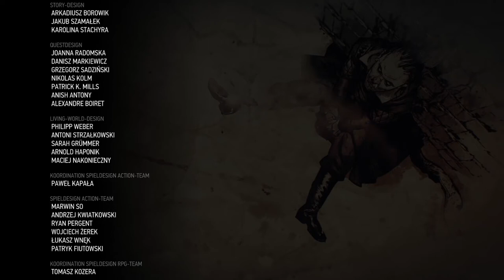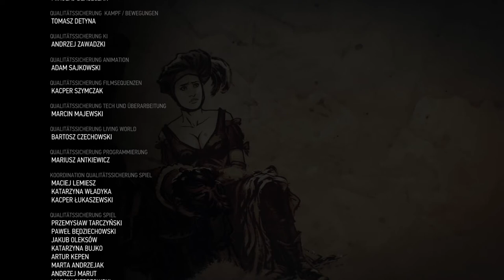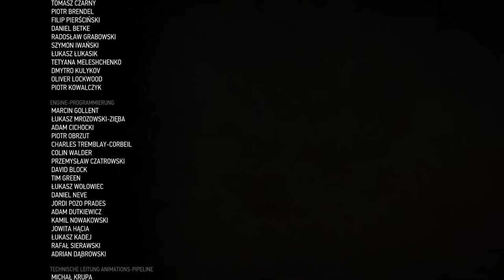THE WITCHER 3: WILD HUNT – HEARTS OF STONE DLC #112 * Schicksal und Versuchung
The Witcher® 3: Wild Hunt - Hearts of Stone Expansion Pass Part 112 Schicksal und Versuchung

In The Witcher 3 kehrt der Hexer und Monsterjäger Geralt von Riva zurück in die Nordlande, wo er in einer riesigen offenen Welt voller Handelsstädte, gefährlicher Gebirgspässe und vergessener Höhlen rund um Wyzima das Abenteuer findet. In den Nördlichen Königreichen tobt der Krieg und Geralt fällt nun der wichtigsten Auftrag seines Lebens zu, eine Aufgabe, die den Weltenlauf ändern wird. Es ist die Suche nach dem Kind der Prophezeiung, die den Weg des Hexers nun bestimmt. Vernichte gemeinsam mit Geralt Gegner, die sich auf der Reise in den Weg stellen mit starken Waffen und Hexermagie, jage dämonenhafte Monster und Bestien, die Dörfer, Städte und ihre Anwohner bedrohen und im Schatten lauernd die Wege unsicher machen.
Am 19. Mai 2015 für Windows, Xbox One und PlayStation 4, 2019 für die Nintendo Switch erschienen. Gespielt auf Zwergis PC.